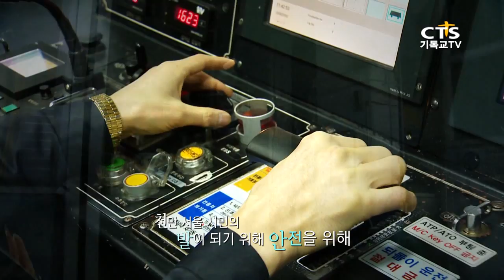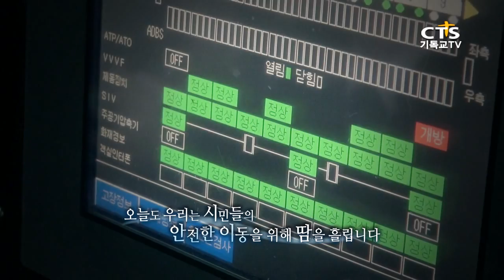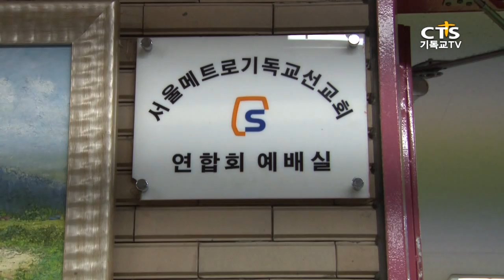[브라이언박목사의 미라클아워] 가면서 전하라 20150211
심방과 말씀, 기도를 통해 그리스도의 온전한 사랑을 실천하는 기적의 릴레이!
[브라이언박 목사의 미라클 아워]